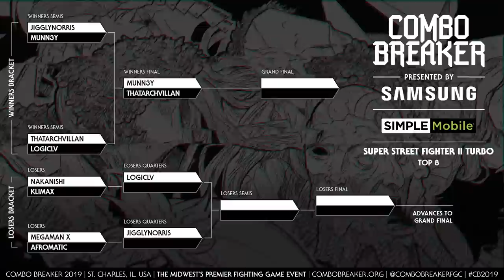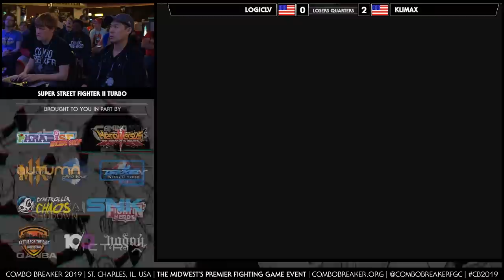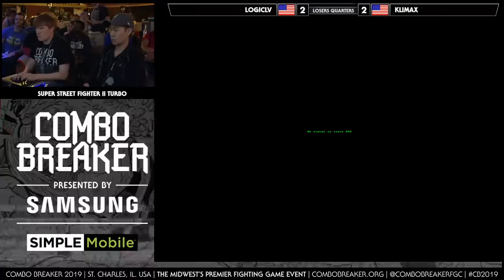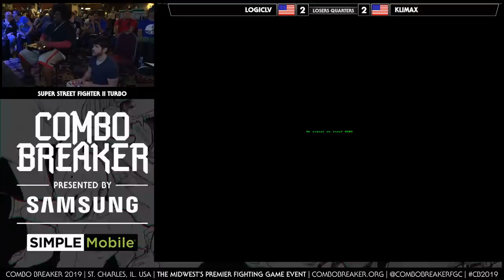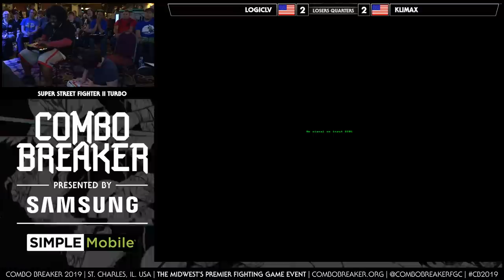Combo Breaker 2019 - Super Street Fighter II Turbo Top 8